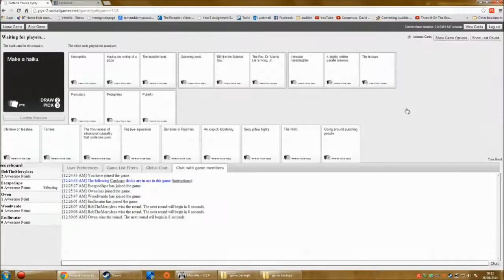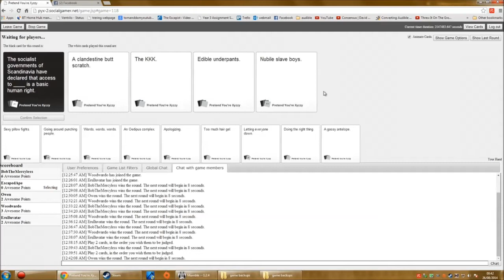Post Trering - Survivors Guilt Diet